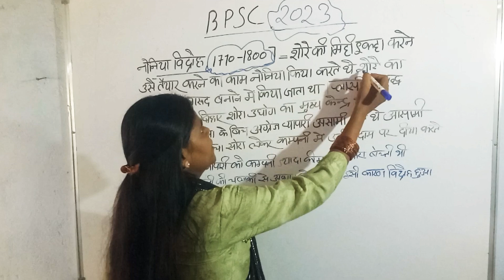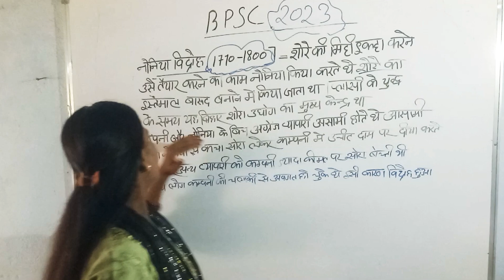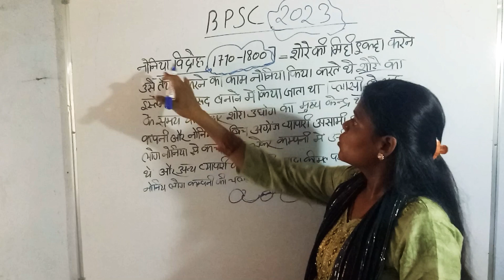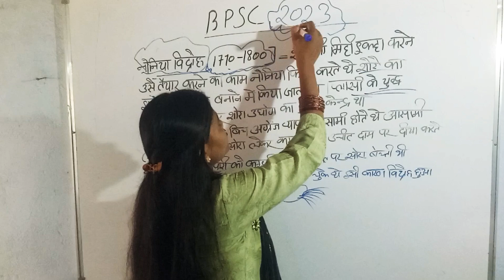BPSC prelimssyllabus BPSCmains syllabus bpscvacancy2023 अधुनिकबिहार का इतिहास नोनिया विद्रोह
# Bihar special
# BPSCpre2023GS topic
# BPSCprevious year question paper
# BPSC2023ki taiyari kaise karen
# BPSC 2023vacancy update
# BPSC GS syllabus
# BPSC history syllabus
# madhyakalin Itihaas
# Bihar madhyakalin Itihaas
# Bihar Civil Service GS syllabus
# noniyavidroh BPSC topic
# BPSC GS syllabusnoniavidroh
# noniyavidrohkya tha
# noaniavidroh Kise Kahate Hain
# noniyavidroh Kab Hua
# noniyavidroh
# noniyabudrudhBPSC Syllabus
# Bihar DarogaGS syllabus
# Bihar Shikshak BhartiItihas syllabus
# Shikshak Bhartihistory syllabus
# Bihar Daroga history syllabus
# BPSC Syllabus aadhunikBihar
# Bihar Police syllabus AdhunikBihar
# Bihar Daroga
# aadhunikBihar ka Itihaas
# Bihar ke Pramukh vidroh
# Bihar mein Pramukhvidroh